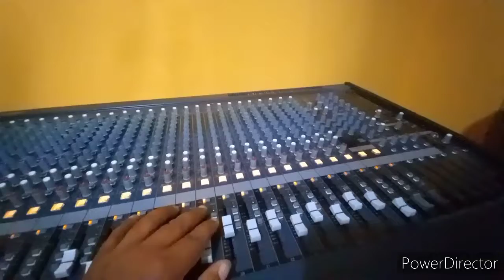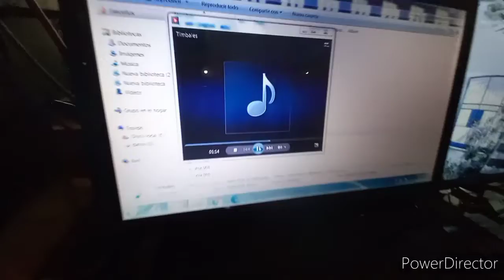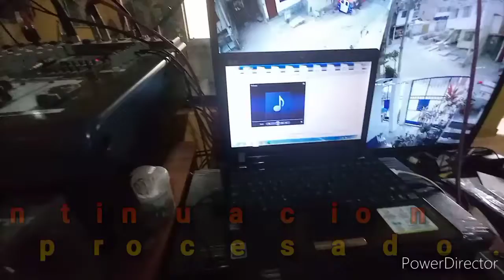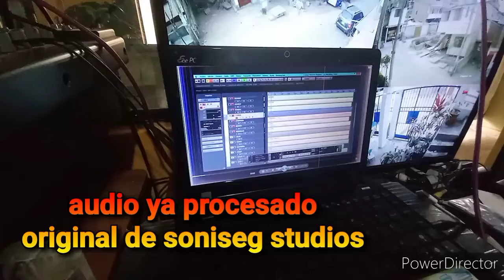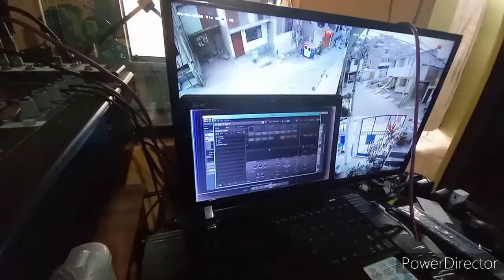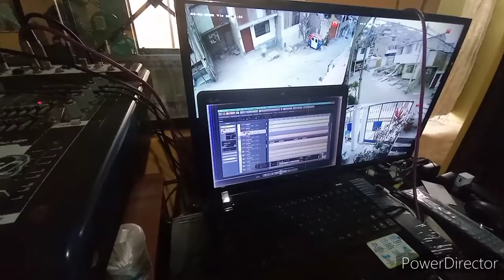grabando la parranda 6 de agua marina soniseg studios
lobito produccion